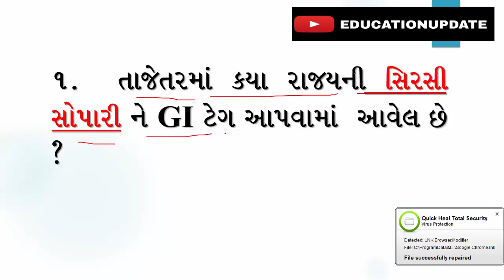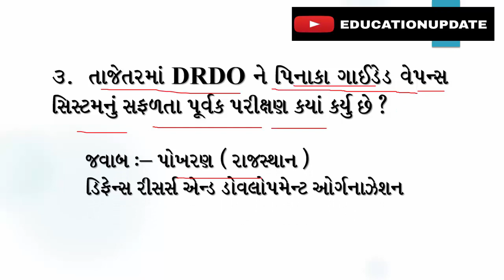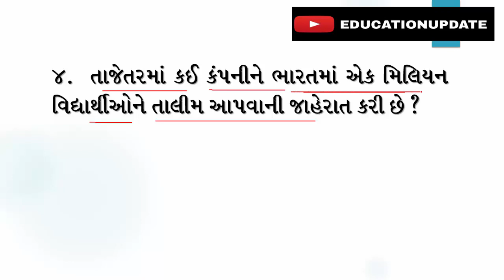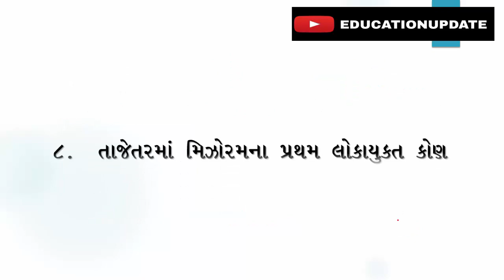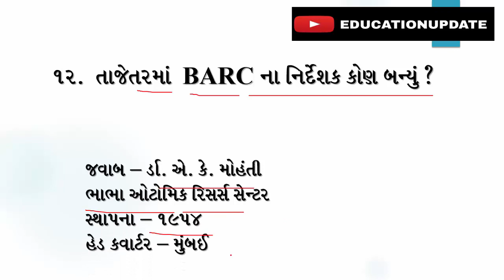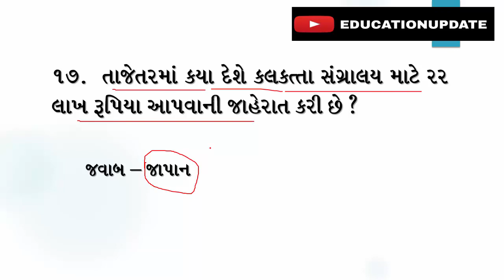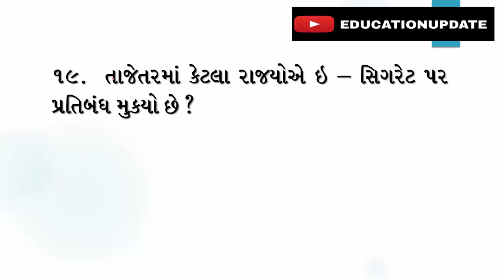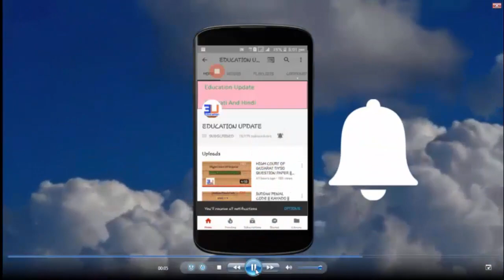13 March 2019 || 14 MARCH 2019 CURRANT AFFAIRS || Daily Currant affairs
13 March 2019 Currant Affairs, 14 March 2019 Currant Affairs, Daily Currant Affairs, daily NEWS, Daily Update, Today Currant Affairs